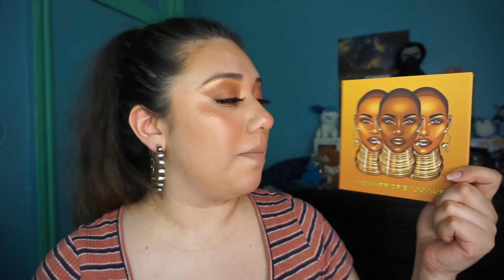TAG DE LAS PALETAS |¿CUAL ES LA PEOR? | YECSURI M.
HOLA MIS GATITAS HERMOSA EL DIA DE HOY ES UN TAG MUY INTERESANTE ESPERO QUE LES GUSTE Y SI GUSTAN HACER ESTE TAG LES DEJO LAS PREGRUNTAS AQUI

TAG DE LAS PALETAS

1 MUESTRA TU NUEVA PALETA O NUEVAS PALETAS
2 MUESTRA TU PALETA MAS VIEJA
3 MUESTRA TU PALETA MAS COSTOSA
4 MUESTRA TU PALETA MAS BARATA
5 MUESTRA TU PALETA DE TODOS LOS DIAS
6 MUESTRA TU PALETA MAS COLORIDA
7 MUESTRA TU PALETA MAS PEQUEÑA
8 MUESTRA TU PALETA MAS GRANDE
9 MUESTRA TU PALETA CON EL MEJOR RECUERDO
10 MUESTRA TU PALETA QUE VALE LA PENA TENERLA
11 MUESTRA TU PALETA QUE NO VALE LA PENA TENERLA
12 MUESTRA TU PALETA O PALETAS FAVORITA DE UNA SOLA MARCA
13 MUESTRA TU PALETA MAS USADA